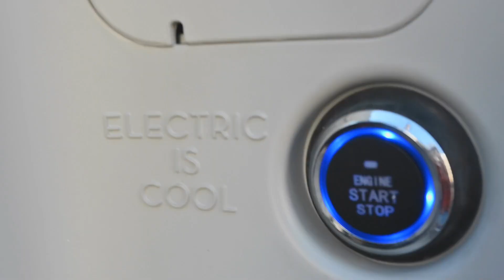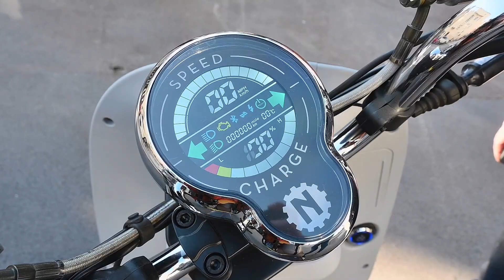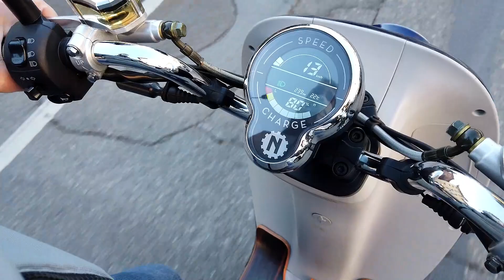NITO NES10: impressioni d'uso dello scooter elettrico cool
Abbiamo trascorso qualche ora in compagnia del Nito Nes10, lo scooter elettrico agile e pratico, adatto per la città e le strade panoramiche, comodo in ogni condizione. Nito Nes10 consente di coniugare sportività e classe, con un occhio attento alle prestazioni: garantisce infatti una guida in piena sicurezza grazie a pneumatici per tutti i terreni e a freni a disco presta­zionali.